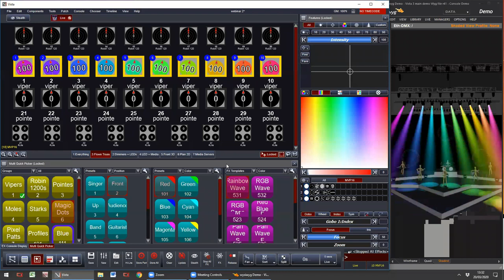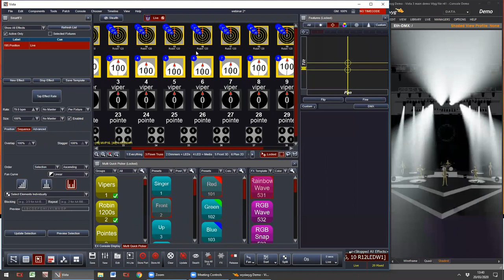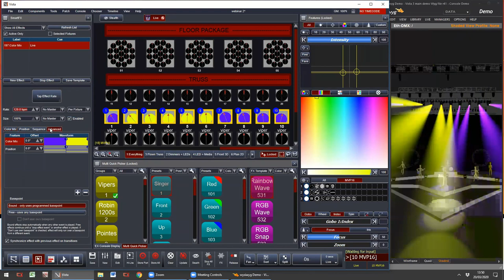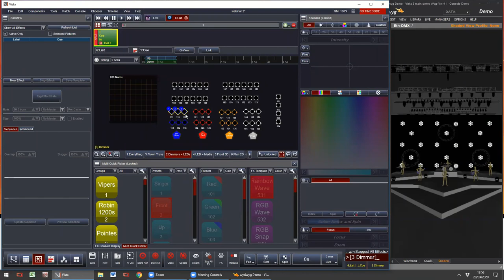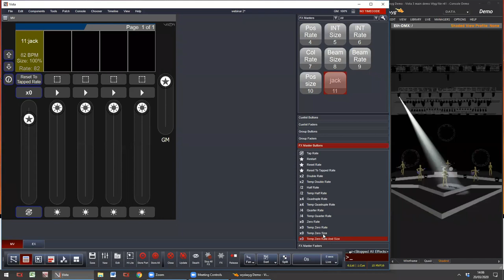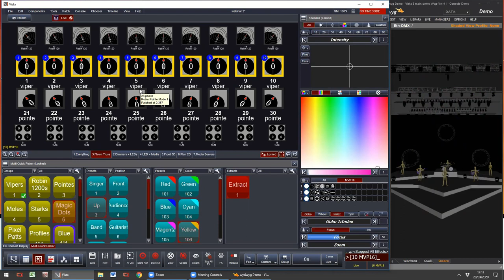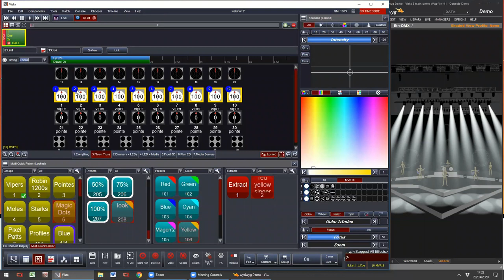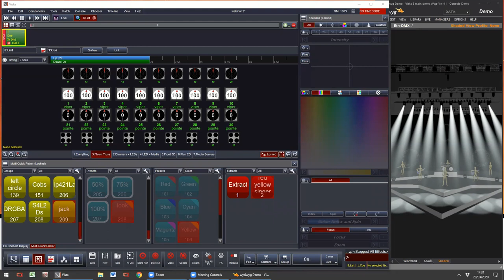Webinar 3: FX, extracts & inserted commands with Jack Moorhouse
An in depth explanation of the FX engine & matrix plus an introduction to extracts and inserted commands.

To find out more about Vista by Chroma-Q or to download the latest software, please